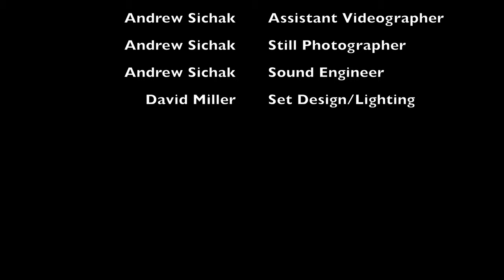Courtney Explains it All: Employment opportunities for all!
For my new vlog episode, I interviewed my friend and fellow self-advocate Nick Sopiwnik! We talked about why Disability Employment Awareness Month is important to him, and I got to ask him about his employment experience.